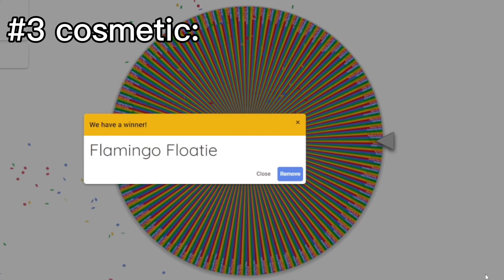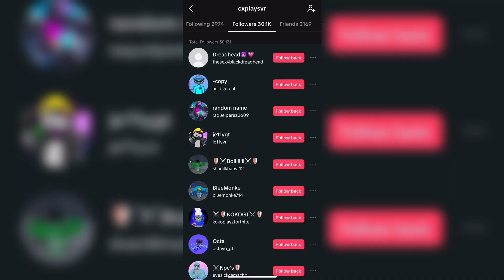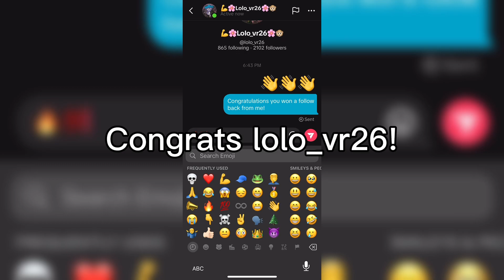Gorilla Tag But I Spin a Wheel of Cosmetics!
I spun a wheel of every cosmetic in the game, and if it lands on a cosmetic, thats what i have to find in a public lobby! 👇